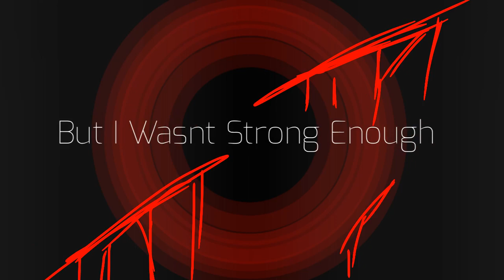No Shelter Meme